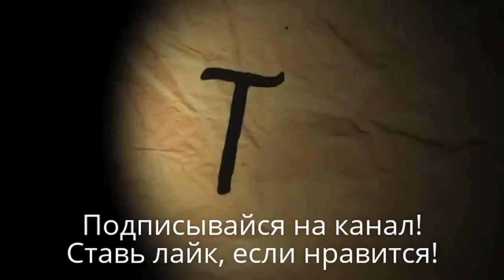Король ботал рана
Я жду вашей критики и оценки, мои дорогие друзья.